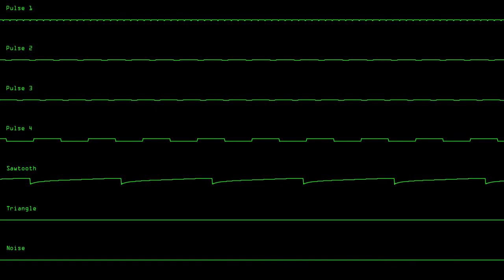I Forgot How To | VRC6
sad chiptunes are the best chiptunes

not much to say for this one other than i started it in november and am surprized it got to the length it did